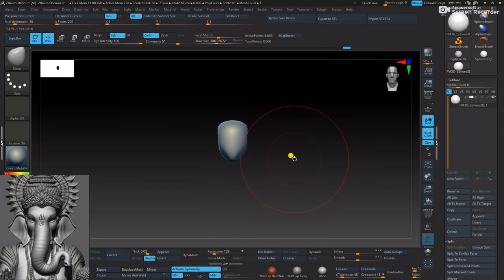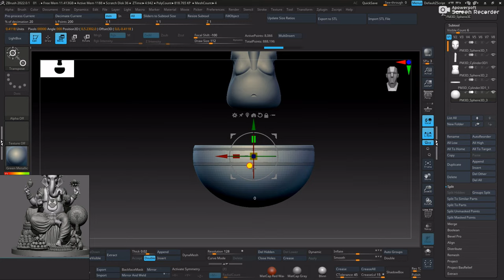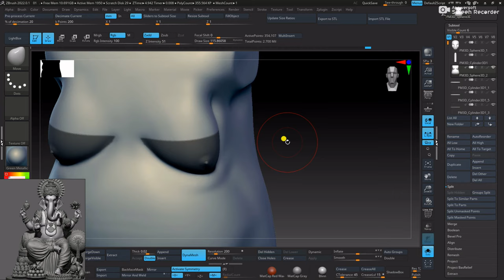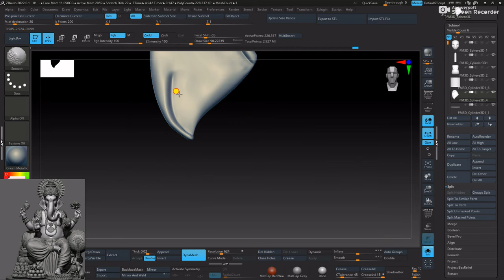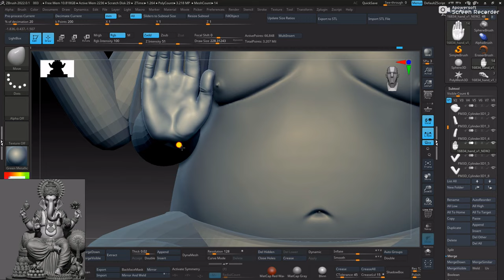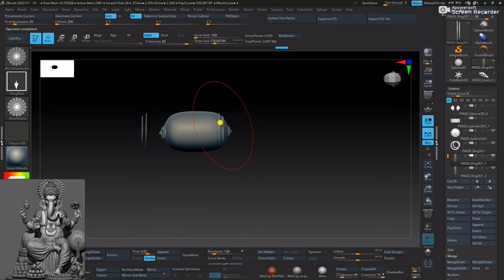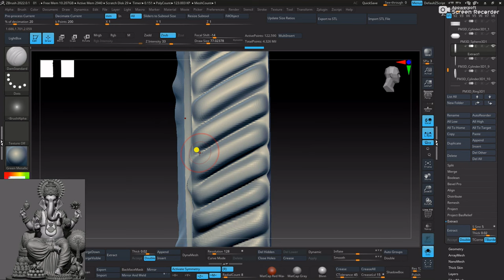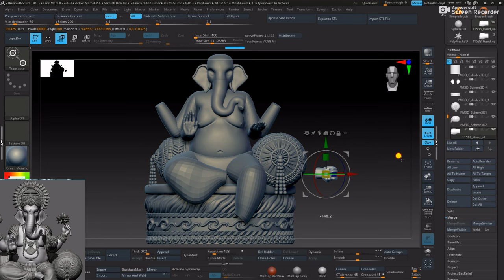Ganpati Bappa || Creating Stunning 3D Models in ZBrush: Step-by-Step Tutorial for Beginners..!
In this exciting ZBrush tutorial, dive into the world of 3D model design and learn how to create stunning digital sculptures from scratch. Join us as we explore the powerful features and tools of ZBrush, a leading software for digital sculpting and texturing.

Whether you're a beginner or an experienced artist, this step-by-step tutorial will take you through the process of unleashing your creativity and bringing your imagination to life. Follow along as we sculpt intricate details, refine shapes, and add realistic textures to our 3D models.

Discover essential techniques for character design, creature sculpting, or even object modeling, as we demonstrate the versatility of ZBrush. Learn about brush types, mesh manipulation, and the use of advanced tools to achieve professional-grade results.

Get ready to unlock your artistic potential and take your 3D modeling skills to the next level with ZBrush. Join us on this creative journey and let your imagination run wild!

No prior experience in ZBrush or 3D modeling is required. So, whether you're an aspiring artist or a seasoned professional looking to expand your skills, this tutorial is for you. Don't miss out on the opportunity to master the art of 3D model design in ZBrush and create captivating digital masterpieces.

insta gram id :-